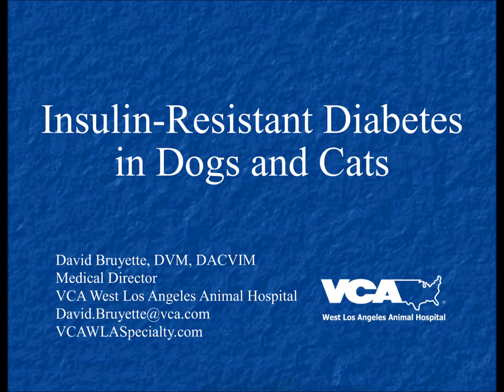Insulin Resistant Diabetes in Dogs and Cats (Podcast)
David Bruyette, DVM, DACVIM 2013 CVC Conference Presentation
The pathogenesis, diagnostic approach and management of insulin resistance in dogs and cats.